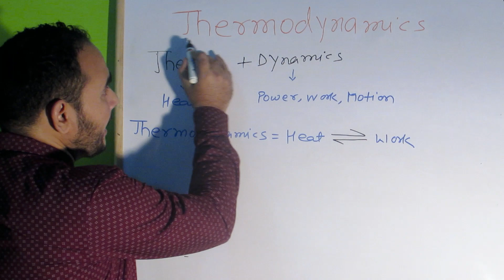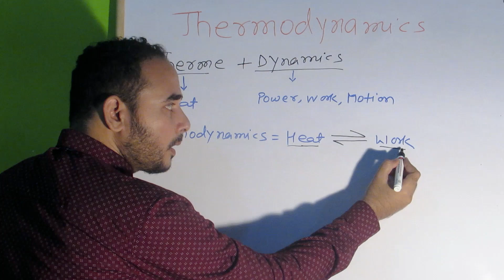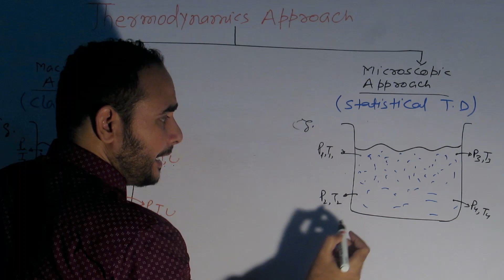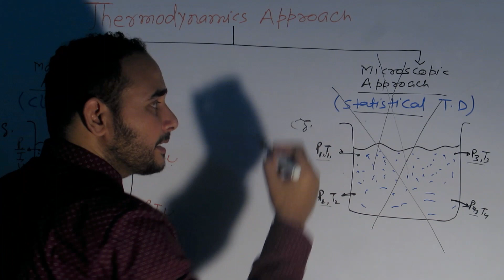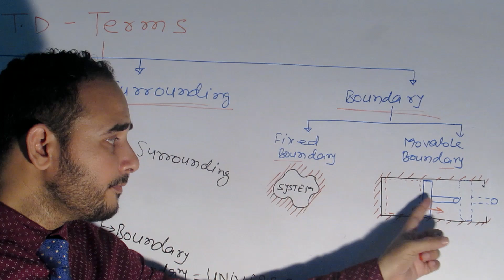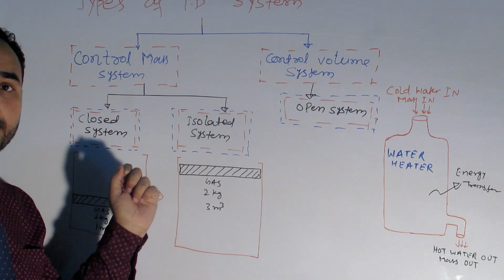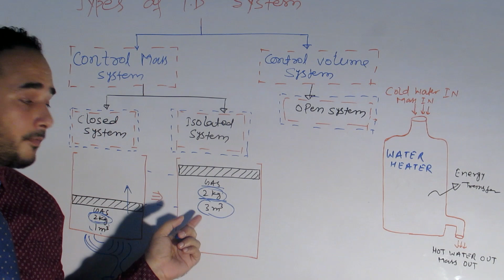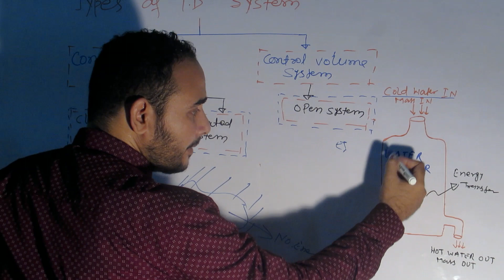Basic concept of thermodynamics lecture -1 | NEET | JEE | GATE | by Shamim Raza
Basic concept of thermodynamics by Shamim Raza ..